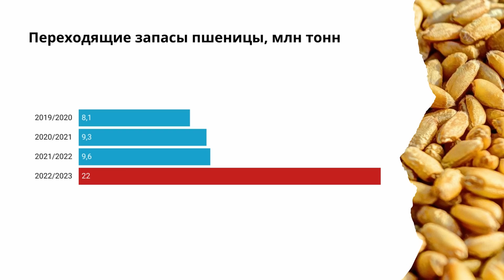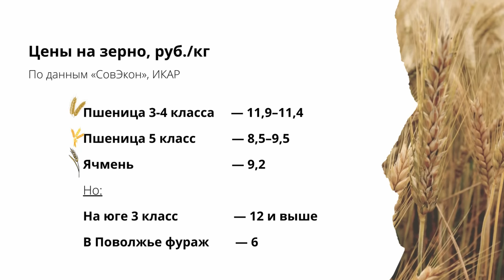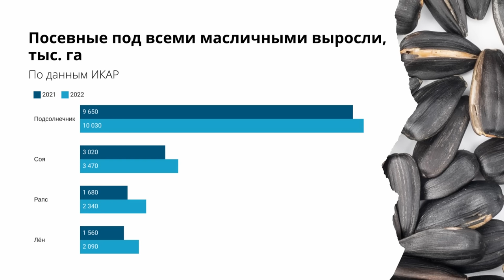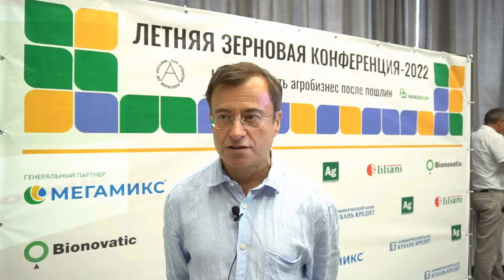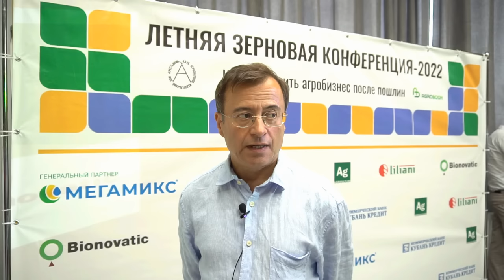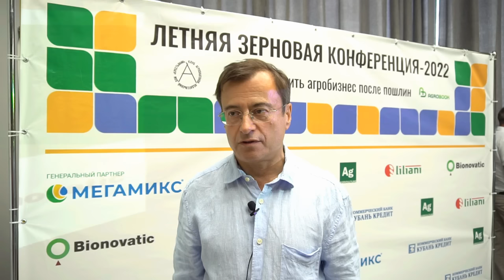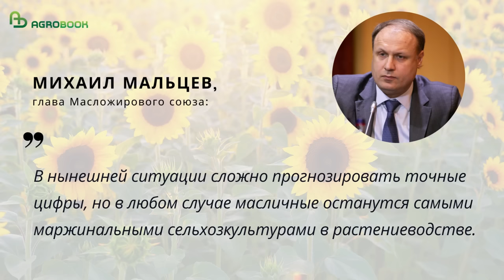Переизбыток пшеницы может затянуться на два сезона. TOP Agrobook: обзор аграрных новостей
Экспорт пшеницы из России упал на 20-25%, в условиях рекордного урожая это грозит переизбытком зерна. Та же история с подсолнечником и рапсом. Что продавать в первую очередь? Об этом – сегодня в выпуске.

Партнёры

ООО «Агрокультура» - дистрибьютор жидких минеральных удобрений, стимуляторов роста, биофунгицидов, биопрепаратов для оздоровления почвы и ускорения разложения пожнивных остатков.

«Должков знает» - агросопровождение, удобрения, стимуляторы роста. Официальный дистрибьютор продукции ProRostim®, Чудозём® и Грин Лифт® в России

Таймлайн:
00:00 Начало
00:29 Вывоз зерна «просел»
03:41 Цены на пшеницу снижаются быстрее пошлин
05:07 Рекордный урожай масличных – вторая беда России
09:45 Против ФГИС «Зерно» выступила «Опора России»
10:33 Хорошие новости от Росстата

Вывоз зерна «просел»
В этом сезоне аграрным журналистам приходится работать в сложных условиях. В предыдущие годы мы могли черпать информацию о состоянии рынка из оперативных данных Минсельхоза, которые публиковались ежедневно, из отчётов Центра Агроаналитики, из статистики Федеральной таможенной службы, из данных по отгрузкам в портах. Сегодня эта информация исчезла из открытого доступа и нам приходится ориентироваться только на заявления экспертов рынка.
Все они указывают на опасное замедление темпов вывоза зерна. По расчетам аналитического центра «Русагротранса», в июле-августе 2022 года экспорт пшеницы составит 5,7 миллиона тонн. Это на 25% меньше показателя за аналогичный период прошлого года. В центре отмечают, что в третьей декаде августа темпы отгрузки замедлились, так что за месяц будет вывезено на 300 тысяч тонн меньше пшеницы, чем ожидалось ранее.
Союз экспортёров зерна отмечает, что темпы отгрузок уменьшились на 20% по сравнению с аналогичным периодом 2021 года (если не учитывать страны Евразийского экономического союза). Сократилось количество стран-импортёров. Если год назад у нас покупали зерно около 40 государств, то сейчас их число вдвое меньше.
По словам Эдуарда Зернина, вывоз зерна упал в связи с «невидимыми барьерами» – или неформальными санкциями. Трейдерам сложно найти крупные судна, трудно провести банковские операции и застраховать груз.
И это очень плохая новость для российских аграриев. Урожай пшеницы будет рекордным, экспортный потенциал – тоже. По оценке компании «ПроЗерно», в этом году России предстоит продать за рубеж 44 миллиона тонн пшеницы. «Российский зерновой союз» считает, что вывезти придётся 50 миллионов тонн. Чтобы реализовать такой потенциал, России нужно ежемесячно вывозить рекордные объёмы – по 4,5 миллиона тонн пшеницы (с учётом замедления навигации зимой из-за погоды), подсчитали в ИКАР. Если темпы вывоза зерна не ускорятся в сентябре-ноябре, то к концу сезона мы останемся с рекордными переходящими запасами. По оценке «ПроЗерно» – 19,5 миллиона тонн, однако другие аналитики делают ещё более пессимистичные прогнозы: грубо говоря, если в прошлые годы переходящие запасы пшеницы составляли 8-9 миллионов тонн, то к 1 июля 2023 года они могут увеличиться в два с половиной раза. Это значит, что обвал цен может растянуться на два сезона.

Цены на пшеницу снижаются быстрее пошлин
Ценовая конъюнктура пока складывается не в пользу агрария. Экспортные цены на пшеницу с протеином 12,5% с поставкой в сентябре продолжают падать. 310-315 долларов за тонну FOB – таков очередной рубеж. В «Русагротрансе» считают, что причиной снижения котировок отгрузки из украинских портов, рост прогнозов российского урожая, дожди в Европе и США, которые поддержат кукурузу, и повышение оценки урожая в Индии.
На внутреннем рынке также продолжается снижение. Цены вы видите на экранах.
«Если мировые цены уже достигли дна и постепенно начинается отскок, то у внутренних мы дна еще не увидели», — сказал изданию «Эксперт» Владимир Петриченко

Рекордный урожай масличных – вторая беда России

Хуже перепроизводства пшеницы может быть только перепроизводство пшеницы и подсолнечника одновременно. И к этому всё идёт.
Мы помним, как в прошлом году многие сельхозпроизводители заявляли, что сократят посевы подсолнечника – в отместку масложировой отрасли. Тем не менее, в этом году посевные площади подсолнечника, по данным ИКАР, выросли ещё на 4% – до 10 миллионов гектаров. Посевы рапса и льна и выросли больше, чем на треть.
Глава «ПроЗерно» Владимир Петриченко прогнозирует, что сбор подсолнечника в чистом весе составит рекордные 16 миллионов 800 тысяч тонн. В прошлом году, напомню, собрали 15 млн 656 тысяч тонн – и то около 1,5 миллионов тонн не успели переработать. Эти переходящие остатки давят на цены, причём не только подсолнечника, но и рапса. Юг страны ощутил, как стремительно снизились цены на озимый рапс, уборка ярового рапса в Центральной России только усилит этот эффект.